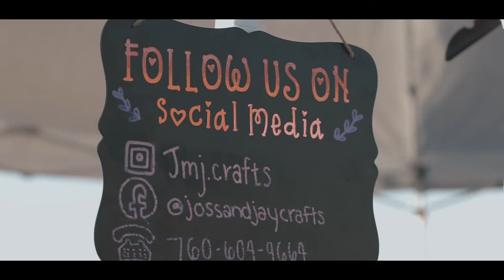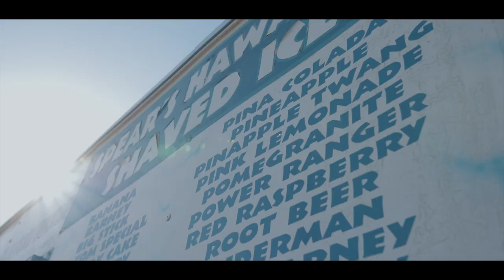Drive Thru-Love Thru by Sierra Jaime State Farm Agent - February 12, 2021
The Drive Thru-Love Thru by Sierra Jaime State Farm Agent was a fantastic event with over 20 small business showing our community with love in the form of goodies,  giveaways, and prizes! The Covid-Friendly Valentines Themed Event had over 100 cars full of families attended the event. Enjoy this short video recap!